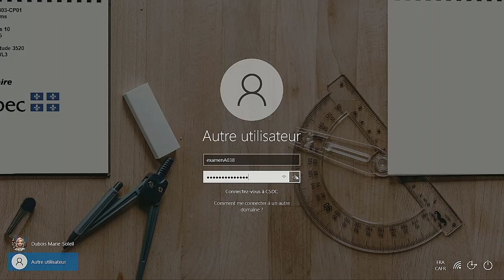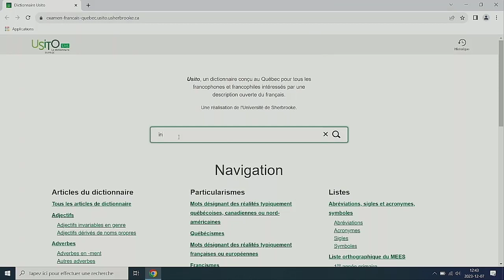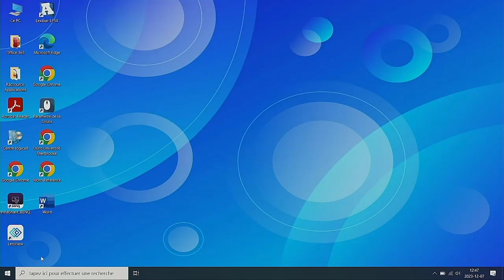PC - Dictionnaire Usito